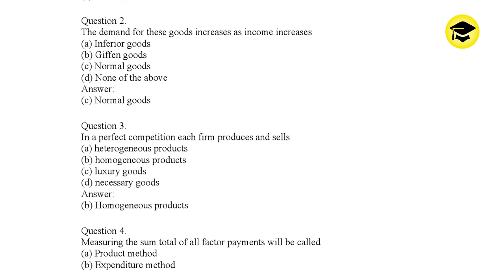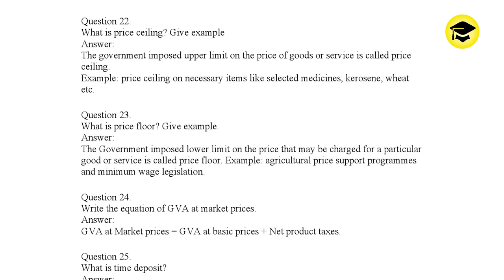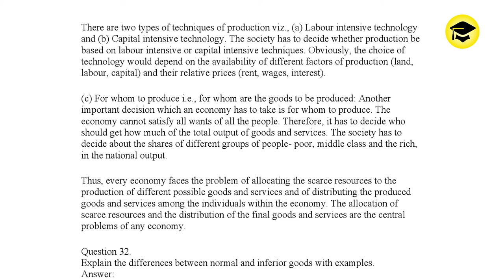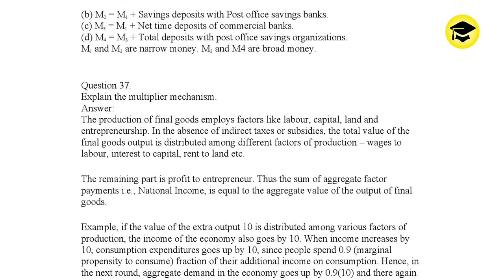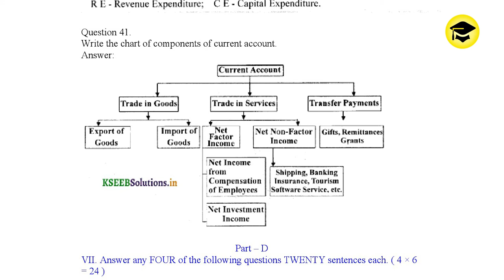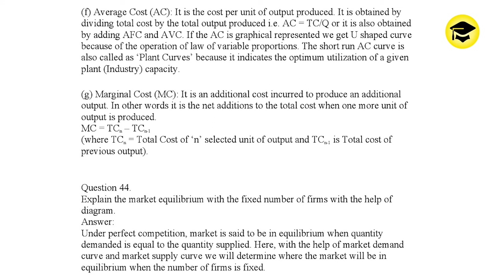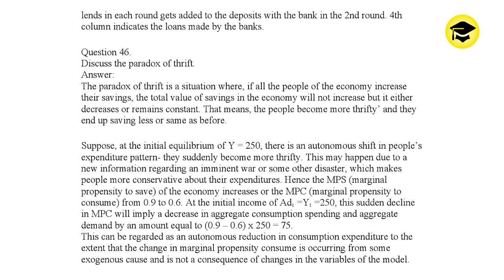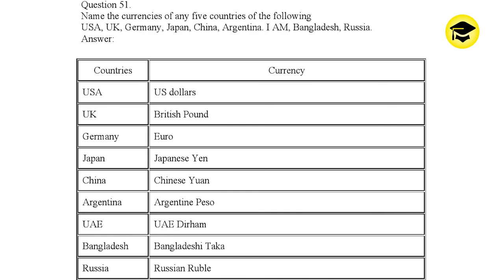Economics 2ndPUC Model Question Paper 2 with Answers Karnataka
ದ್ವಿತೀಯ ಪಿಯುಸಿ

Karnataka 2nd PUC Kannada Textbook Answers, Notes, Guide, Summary, Solutions
2nd PUC Kannada Notes 2020 2nd PUC Kannada Guide
2nd PUC Kannada Textbook Answers, Notes, Guide
2nd PUC Kannada notes
Easy Learn